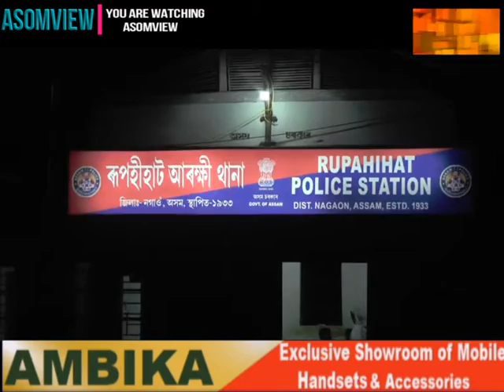ৰূপহীহাটত উত্তপ্ত পৰিস্থিতি।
যুৱকৰ মৃত্যুক কেন্দ্ৰ কৰি শ শ  লোকৰ ৰূপহী আৰক্ষী থানা ঘেৰাও।
  কভিড প্ৰটকল উলংঘা কৰা  যুৱকৰ দল এটাক আৰক্ষীয়ে খেদি - খেদি প্ৰহাৰ কৰে ।